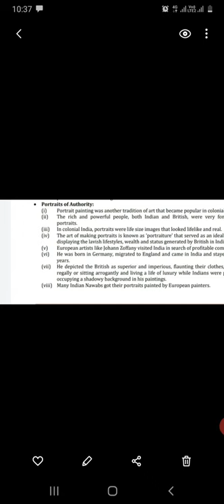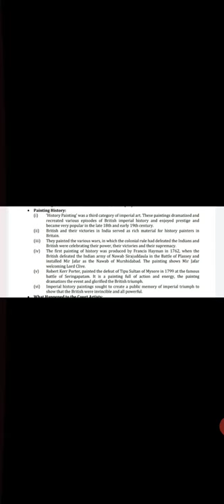portrait painting History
8th History